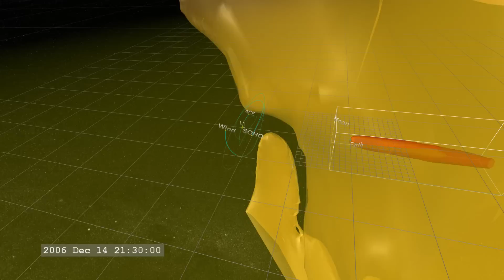Space Weather Event- The View from L1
This is the full movie of the CME striking the Earth.

We start from a position 'behind' the Earth, looking towards the Sun. From this position we see the orbit of the Moon as well as three of the heliospheric 'sentinels' (see "Sentinels of the Heliosphere"), ACE, SOHO, and Wind patrolling along 'halo orbits' (Wikipedia) around the Sun-Earth Lagrange Point, L1.
The CME (orange isosurface) erupts, heading towards the Earth. The density enhancement of the CME is visible in slice of data in the Earth's orbit plane which provides a better sense of when the CME actually reaches the Earth.

As the particle density enhancement from the CME strikes the Earth, we see the Earth's magnetosphere respond, with the outer, high density surface (red), 'blown away'. This surface location corresponds roughly to the location of the bow shock. The bow shock has not been eliminated, only some of its particles have been depleted, to be carried off in the CME and solar wind. As the densest material of the CME passes (orange surface), plasma from the CME continues to flow by the Earth, stretching the magnetosphere into a long, thin structure behind the Earth.

The magnetosphere slowly recovers from the 'impact', and regions that can confine higher particle densities reform - the red surfaces return. But not for long as the rarefaction behind the CME reaches the Earth. This lower density region provides fewer particles to repopulate the magnetosphere and make it easier for particles confined in the magnetosphere to 'leak' out into the solar wind.

For the BATS-R-US model, the isosurface colors are: red=20 AMUs per cubic centimeter, yellow=10.0 AMUs per cubic centimeter, light blue=1.0 AMUs per cubic centimeter, and blue=0.1 AMUs per cubic centimeter. An AMU corresponds to about the mass of a hydrogen atom, the dominant component of the solar wind.

This visualization is part of a series of visualizations on space weather modeling.

Animation Number: 3740
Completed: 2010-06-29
Animators: Tom Bridgman (GST) (Lead)
  Greg Shirah (NASA/GSFC)
Producer: Scott Wiessinger (UMBC)
Scientist: Michael Hesse (NASA/GSFC)
Platforms/Sensors/Data Sets: SSCweb (2006/1211T02:24:42 -2006/12/15T23:55:02)
  JPL/Horizon Orbital Ephemerides (2006/1211T02:24:42 -2006/12/15T23:55:02)
  Enlil Heliospheric Model (2006/1211T02:24:42 -2006/12/15T23:55:02)
  BATS-R-US Magnetosphere Model (2006/12/14T13:00:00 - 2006/12/15T13:00:00)
Series: Space Weather Modeling

Credit: NASA/Goddard Space Flight Center Scientific Visualization Studio